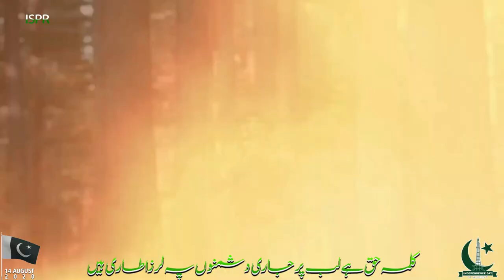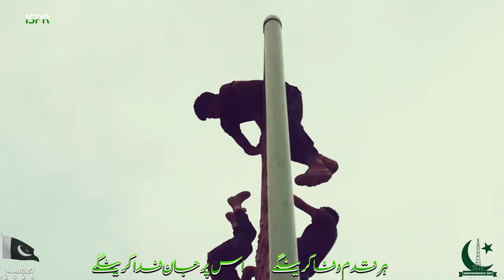Pyara Pakistan Hamara | Latest Mili Naghma | Hafiz Yasir Ahmad | 14 August Independence Day 2020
♥ 𝕀𝕊𝕃𝔸𝕄𝕀ℂ 𝕀ℕ𝔽𝕆ℝ𝕄𝔸𝕋𝕀𝕆ℕ ♥
''''''''''''''''''''''''''''''''[ ᴛʜᴇ ᴡᴀʏ ᴏꜰ ꜱᴜᴄᴄᴇꜱꜱ ]'''''''''''''''''''''''''''''''

"Pakistan is our passion & our life; our lives are for Pakistan. 'Nothing/ No One' is above country.
/\/\/\/\/\. ᴘʀᴏᴅᴜᴄᴛɪᴏɴ ᴛᴇᴀᴍ. /\/\/\/\/\
𝓥𝓸𝓲𝓬𝓮 : Hafiz Yasir Ahmad
𝓟𝓸𝓮𝓽𝓻𝔂 : Aziz-Ul-Allah Ghalib
𝓔𝓭𝓲𝓽 & 𝓟𝓻𝓸𝓭𝓾𝓬𝓮 𝓫𝔂: Nasir Khan
𝓥𝓸𝓲𝓬𝓮 𝓒𝓸𝓶𝓹𝓸𝓼𝓲𝓽𝓲𝓸𝓷 : FS Studio Karachi / Myteora Studio Rawalpindi
𝓢𝓾𝓹𝓹𝓸𝓻𝓽 : ISPR Official

For More Islamic Our Islamic Links: Naats, Hamd, Bayanat,Tilawat e Quran etc.

Contact Hafiz Yasir Ahmad / 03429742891